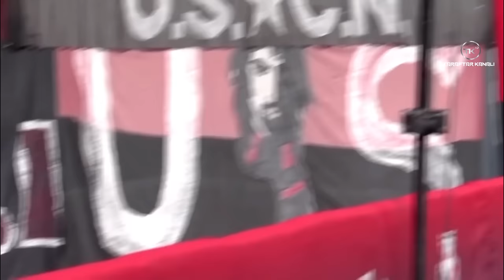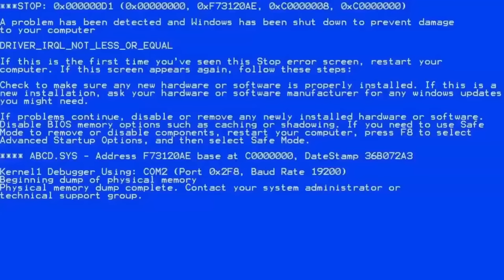Funny Moments in Football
The funniest, funny, comedy moments in football. Ronaldo, Mbappe, Mourinho, Kaka, Neymar, Sterling, Messi, referees and more in video!

🎶PIKASONIC - Sky [UXN Release]